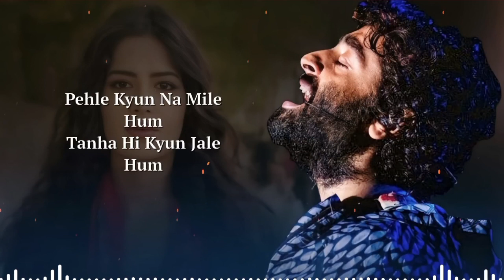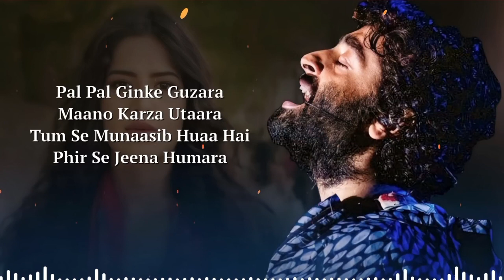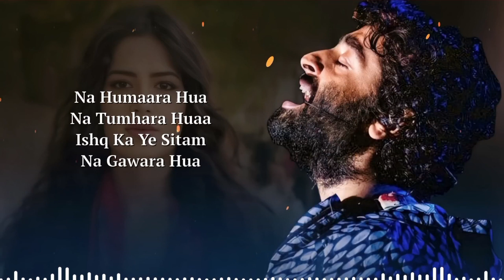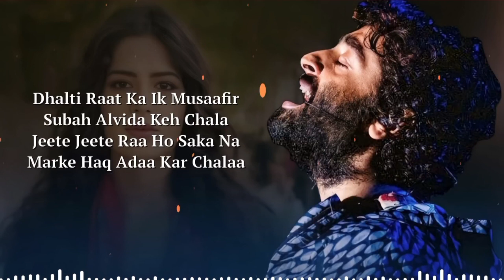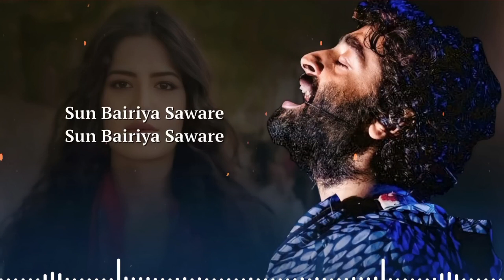Pehle Kyun Na Mile Hum Arijit Singh | Dhalti Raat Ka Ek Musafir (LYRICS) Arijit Singh | Pritam Song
Song: Saware
Singer: Arijit Singh
Lyrics: Amitabh Bhattacharya
Music Label: T-series

Song Lyrics :-

Pehle Kyun Na Mile Hum
Tanha Hi Kyun Jale Hum
Milke Muqammal Hue Hain
Yaa Thhe Tanha Bhale Hum

Saware, Saware, Saware

Na Humaara Hua
Na Tumhara Huaa
Ishq Ka Ye Sitam
Na Gawara Hua

Sun Bairiya Saware
Sun Bairiya Saware

Pal Pal Ginke Guzara
Maano Karza Utaara
Tum Se Munaasib Huaa Hai
Phir Se Jeena Humara

Saware, Saware, Saware

Hmmm..

Na Humaara Hua
Na Tumhara Hua
Na Gawara Hua

Sun Bairiya Saware
Sun Bairiya Saware

Dhalti Raat Ka Ik Musaafir
Subah Alvida Keh Chala
Jeete Jeete Raa Ho Saka Na
Marke Haq Adaa Kar Chalaa

Na Humaara Hua
Na Tumhara Hua
Na Gawara Hua

Sun Bairiya Saware
Sun Bairiya Saware

1. Pehle Kyun Na Mile Hum

2. Pehle Kyun Na Mile Hum song

3. Pehle Kyun Na Mile Hum Arijit Singh

4. Pehle Kyun Na Mile Hum Arijit Singh song

5. Saware song

6. Saware Arijit Singh song

7. Dhalti Raat Ka Ek Musafir

8. Dhalti Raat Ka Ek Musafir song

9. Dhalti Raat Ka Ek Musafir Arijit Singh

10. Arijit Singh new song